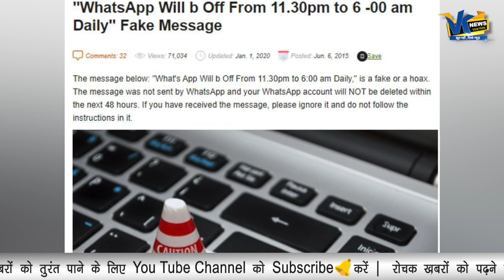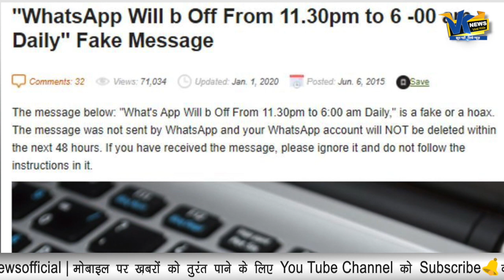मोदी सरकार रोज रात साढ़े 11 बजे से सुबह 6 बजे बंद करेगी व्हाट्सप्प ,जानें क्या है सच्चाई! fact check